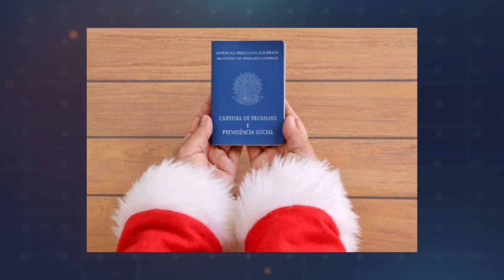REPÓRTER CORREIO 14-11-2023